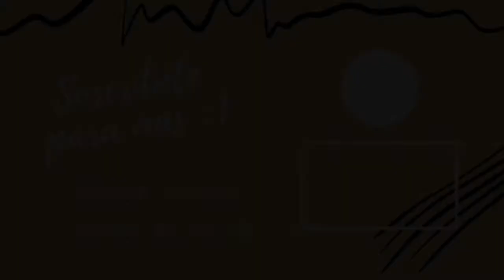Día 9: YOGA PARA PLACER Y ALEGRÍA | 30 días de Yoga + Tantra | Clase en Español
Conéctate con tu placer y tu divinidad, estira y tonifica tu cuerpo, mejora tu salud física y mental y libera tu energía vital. Comprométete a participar en este reto gratuito de Yoga y Tantra conmigo por 30 días. Es una clase diaria de menos de 10 minutos, ¡así que no hay excusas!

para mantenernos conectadas :)

Y si lo deseas, cuéntame en los comentarios cómo te fue con esta práctica. ¡Me encantaría saber si te gustó!